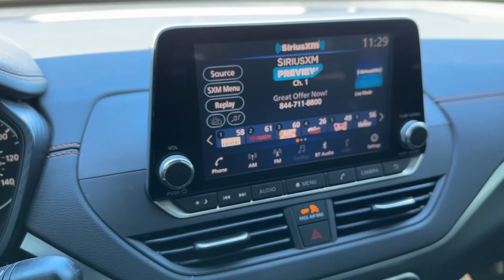2020 Nissan Altima Carrollton, Franklin, Atlanta, Marietta, Newnan, GA PG593C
Super Black Clearcoat Used 2020 Nissan Altima 2.5 SR available in Carrollton, Georgia at John Thornton Cadillac Buick GMC. Servicing the Franklin, Atlanta, Marietta, Newnan, GA.
2020 Nissan Altima 2.5 SR - Stock#: PG593C - VIN#: 1N4BL4CV4LC238246

Recent Arrival! CLEAN CARFAX NO ACCIDENTS REPORTED, ONE OWNER, REMAINDER OF FACTORY WARRANTY, REAR BACK UP CAMERA, BLUETOOTH HANDS FREE CELL PHONE, DEALERSHIP INSPECTED, POWER AND MEMORY SEATING, POWER SEATS, LOCAL TRADE, NON SMOKER, PREMIUM SOUND, CVT with Xtronic. Thank you for considering this beautiful 2020 Nissan Altima 2.5 SR finished in stunning Super Black with Charcoal w/Cloth Seat Trim.brbrbrOdometer is 8082 miles below market average!brbrbr27/37 City/Highway MPGbrbrbrWe are your premier Carrollton, GA Cadillac dealership. John Thornton Cadillac Inc. Is family owned, and it is our goal to provide you with an excellent purchase and ownership experience. We also proudly serve Douglasville Cadillac customers. Whether you're searching for a new or used car near Douglasville or Bremen, researching financing options, or looking for a quick quote on a car, truck, or SUV, the friendly, yet professional staff at our Carrollton Cadillac dealership is ready to provide you with all the help you need. We are proud to serve Bremen Cadillac customers. We have served as your premier Cadillac dealer for the entire West Georgia area for over 45 years.